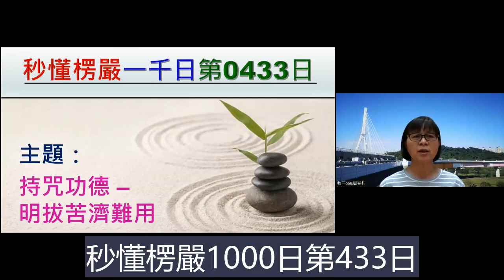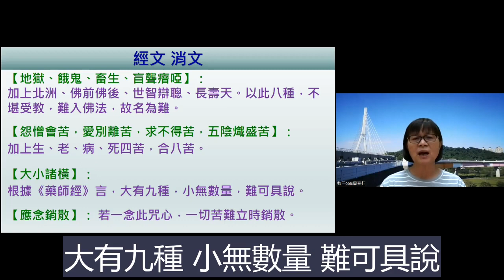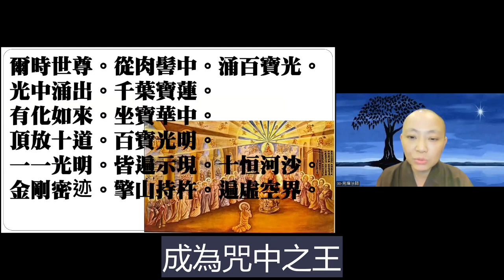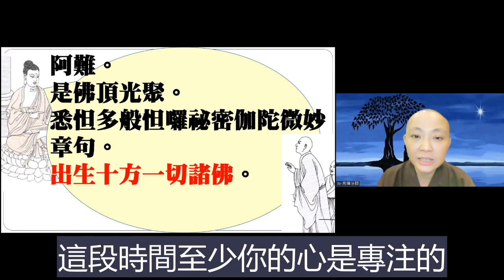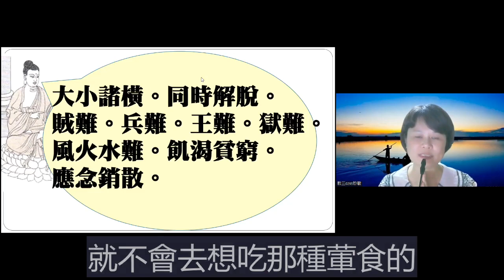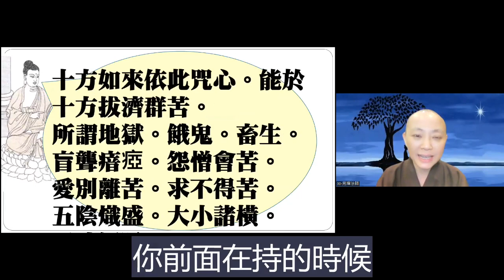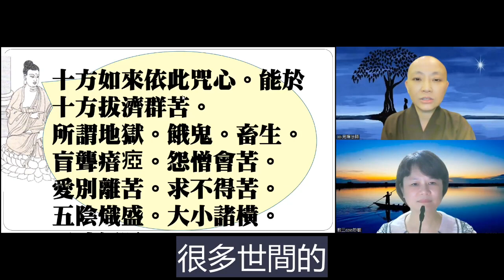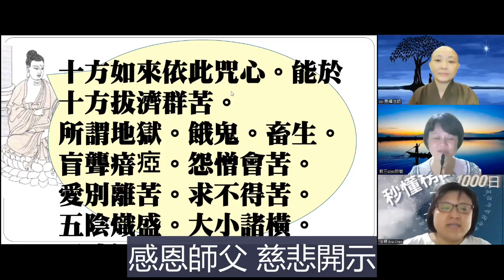【秒懂楞嚴 433日】持咒功德-自利利他，平定八苦，掃蕩厄難。(十方如來依此咒心…應念銷散) 見輝法師 字幕版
【本集重點】
持咒功德-自利利他，平定八苦，掃蕩厄難。

00:01:55 問題一：阿難遇難文殊菩薩持咒往護，其他咒語也能有此功效嗎?
00:02:30 問題二：阿難與摩登伽因歷劫深固的習氣而生愛著，因此對於成道有所障礙，產生退轉心，該如何轉念速證無學呢?
00:08:30 楞嚴神咒緣起因由，非唯一神咒
00:12:40 八難三途之苦
00:16:30 阿難與摩登伽宿世難緣
00:21:30 學員心得分享-持咒心得-自然吃素
00:25:30 破除意識心的楞嚴神咒

【經文】
十方如來依此咒心。能於十方拔濟群苦。
所謂地獄。餓鬼。畜生。盲聾瘖瘂。怨憎會苦。愛別離苦。求不得苦。
五陰熾盛。大小諸橫。同時解脫。
賊難。兵難。王難。獄難。風火水難。飢渴貧窮。應念銷散。

【問題討論】
Q1.阿難遇難文殊菩薩持咒往護，其他咒語也能有此功效嗎?
Q2.阿難與摩登伽因歷劫深固的習氣而生愛著，因此對於成道有所障礙，產生退轉心，該如何轉念速證無學呢?

【關於我們】
歡迎加入
寶嚴禪寺LINE官方帳號。

(A) 官方網站:
1.圓道禪院：

(D) Facebook：
1.圓道禪院：